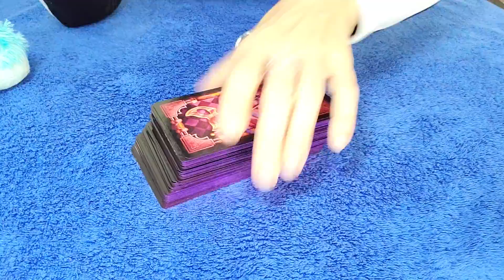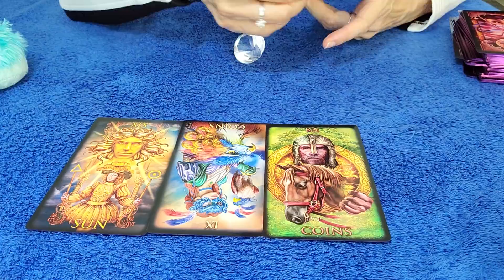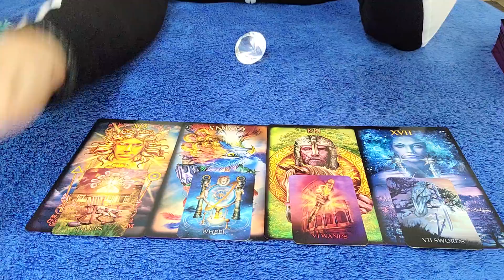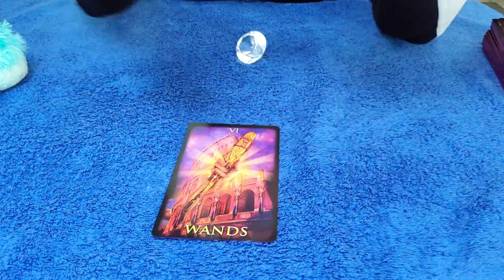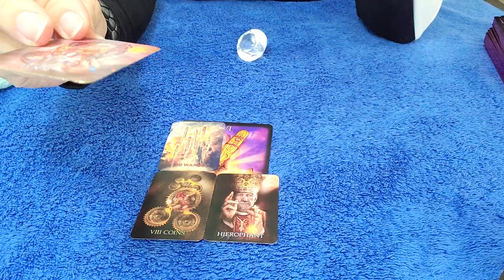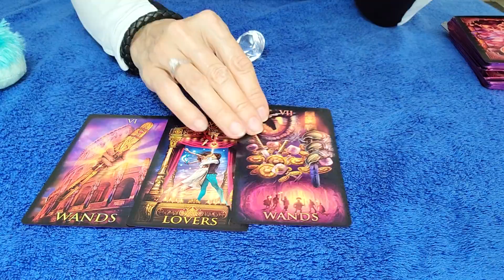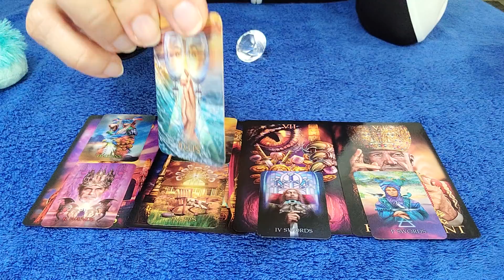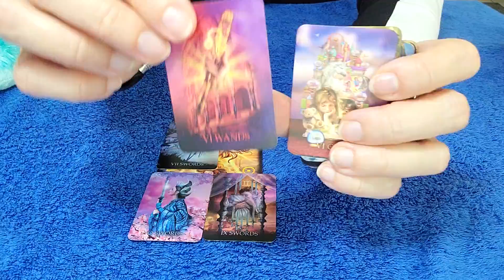SCORPIO - THEY REALIZE NOW THAT YOU ARE THE WHOLE PACKAGE, SCORPIO! 💕 🎁 👀 MARCH 2022 TAROT READING